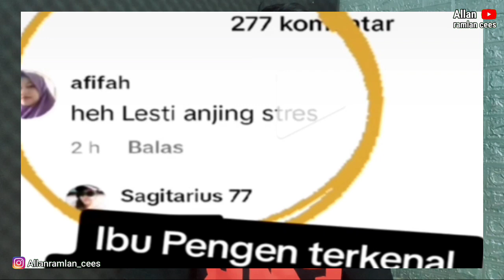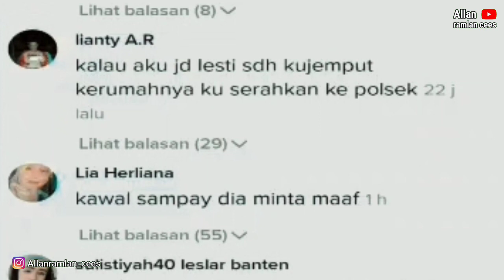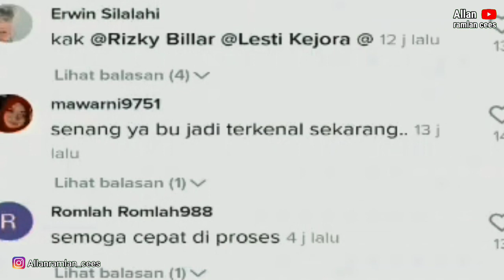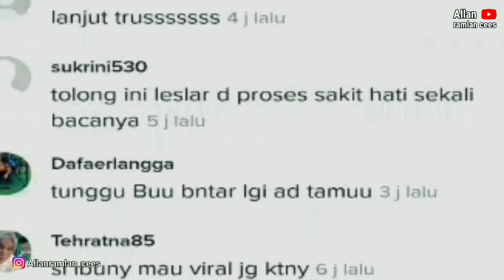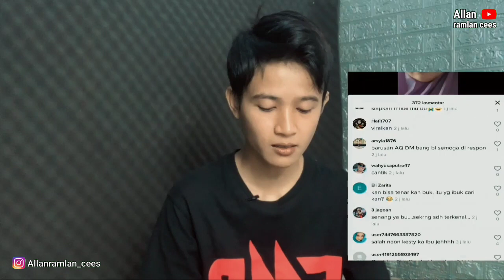Lesti di katain 4njng sama ibu ini‼️atta Aurel maafkan pembully ameena,tapi lanjut proses hkumm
atta aurel tetap proses pembully ameena,baru mau viral pengh!na Lesti di tiktok